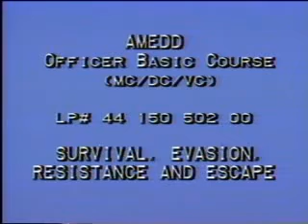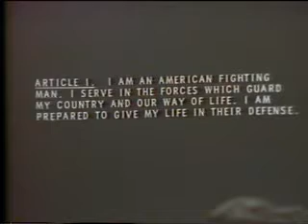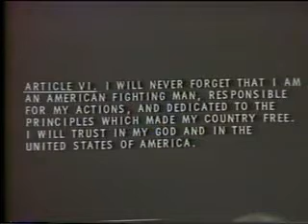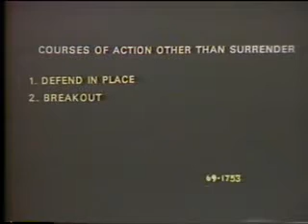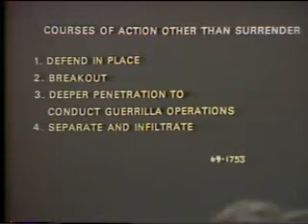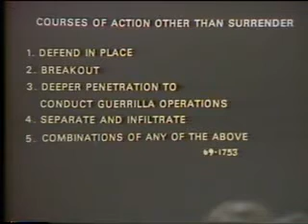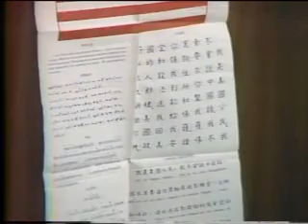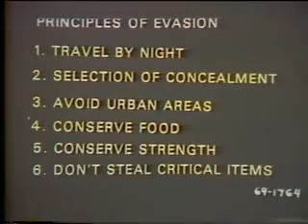Survival Evasion Resistance & Escape SERE 1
SERE is a military acronym for Survival, Evasion, Resistance, and Escape, a program that provides military personnel, Department of Defense civilians and private military contractors with training in evading capture, survival skills and the military code of conduct. Established by the United States Air Force at the end of the Korean War (1950--53), it was extended during the Vietnam War (1959--75) to the Army, Navy and Marines. Most higher level SERE students are military aircrew and special operations personnel considered to be at high risk of capture.

The Air Force SERE School is located at Fairchild AFB, Washington, while SERE Training for the US Army is located at Fort Bragg, North Carolina and at Fort Rucker, Alabama. The Navy and Marine Corps SERE School has two locations: the US Navy Remote Training Site at Warner Springs, California and Portsmouth Naval Shipyard, Kittery, Maine.
Code of conduct:
SERE training is intended, above all, to provide students with the skills needed to live up to the US military code of conduct when in uncertain or hostile environments. It is:

1.I am an American, fighting in the forces which guard my country and our way of life. I am prepared to give my life in their defense.
2.I will never surrender of my own free will. If in command, I will never surrender the members of my command while they still have the means to resist.
3.If I am captured, I will continue to resist by all means available. I will make every effort to escape and to aid others to escape. I will accept neither parole nor special favors from the enemy.
4.If I become a prisoner of war, I will keep faith with my fellow prisoners. I will give no information nor take part in any action which might be harmful to my comrades. If I am senior I will take command. If not, I will obey the lawful orders of those appointed over me and will back them up in every way.
5.When questioned, should I become a prisoner of war, I am required to give name, rank, service number, and date of birth. I will evade answering further questions to the utmost of my ability, I will make no oral or written statements disloyal to my country and its allies or harmful to their cause.
6.I will never forget that I am an American, fighting for freedom, responsible for my actions, and dedicated to the principles which made my country free. I will trust in my God and in the United States of America.[1][2]
From Wikipedia